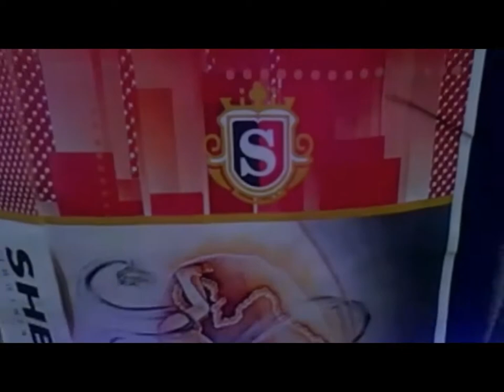Palashbarir Gang-Bullet Gang- Official Video Song Title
Bullet Gang Palashbari-Pesented by-Red Light-Labur Arek Company